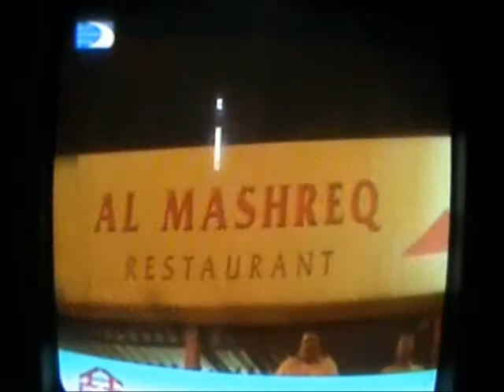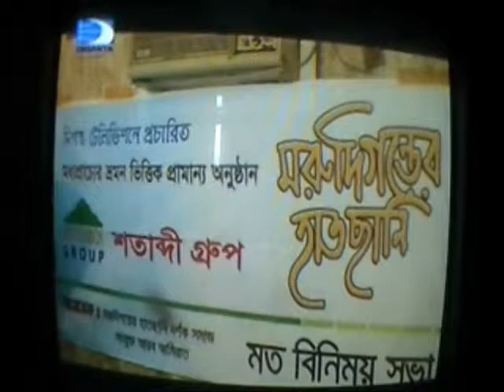Maro Diganter Hathchani Mamur Ullah In Fujaira UAE